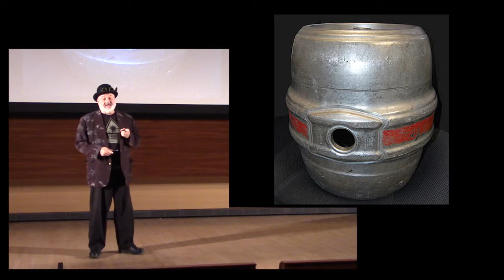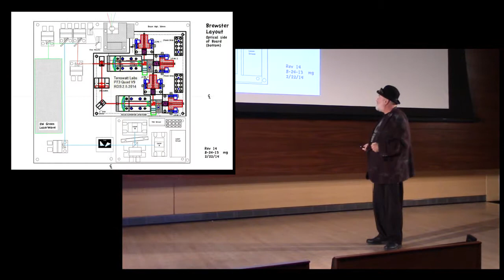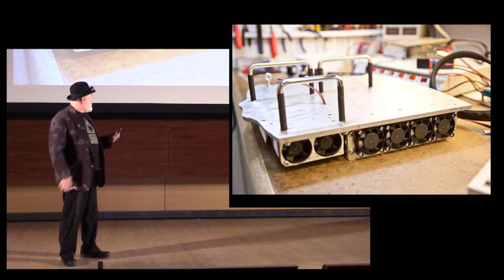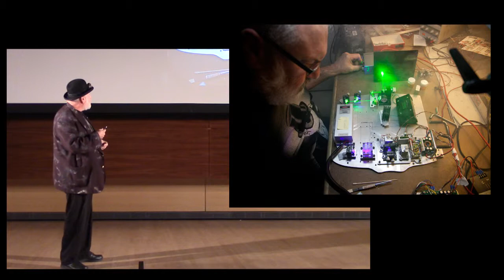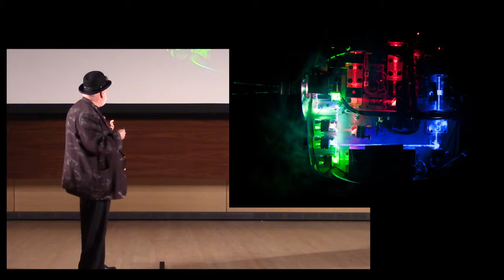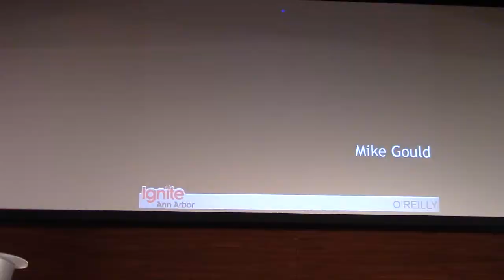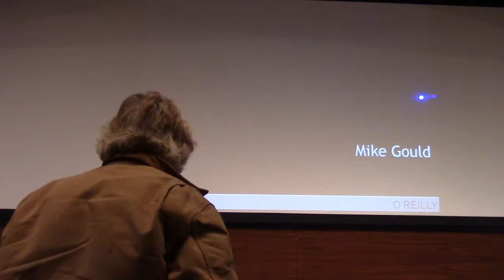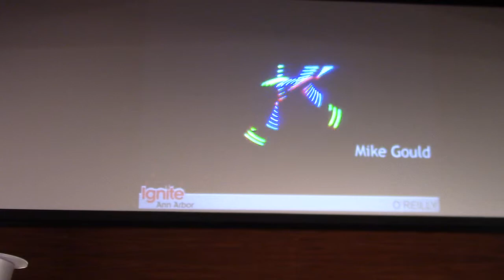20141107 IgniteA2 9 talk#8-Mike Gould - Making Brewster: Building a laser lightshow projector...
Mike Gould
Making Brewster: Building a laser lightshow projector into a beer keg